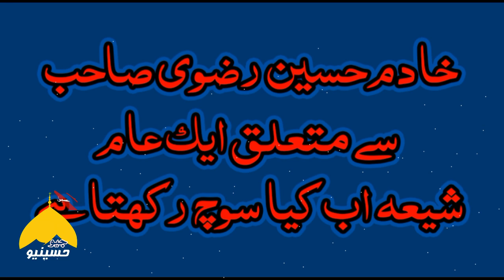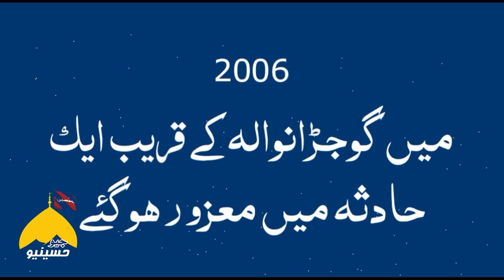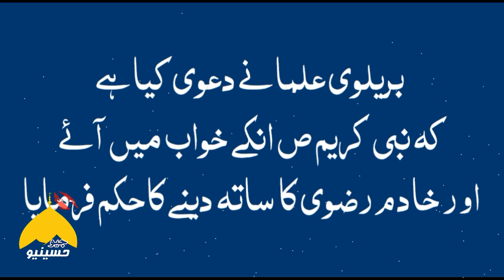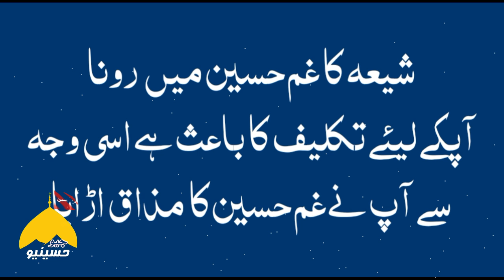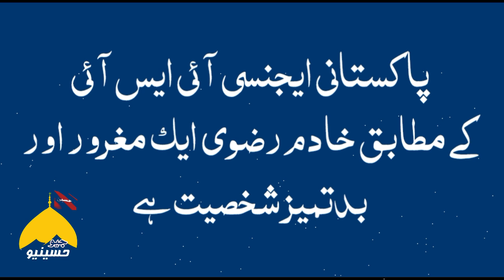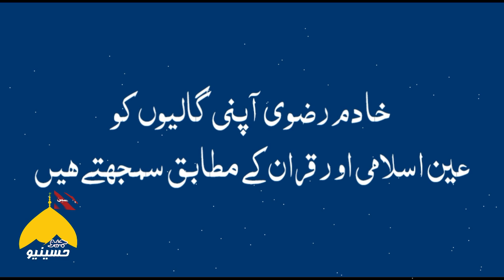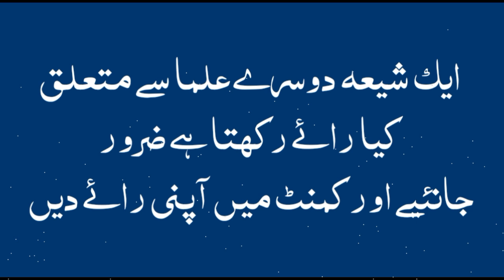Allama Khadim Hussain Rizvi - Barelviyat Se Nasbiyat ka Safar - Rizvi's Biography 2019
خادم رضوی کی زندگی بریلویت سے ناصبیت تک کا سفر